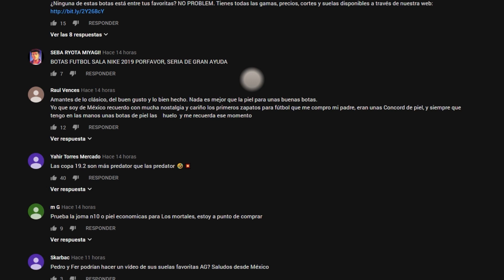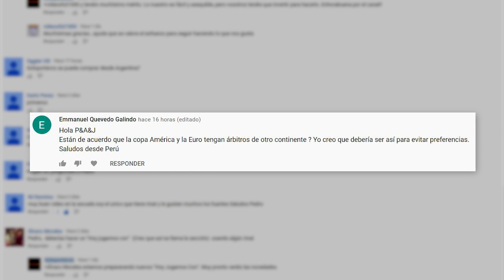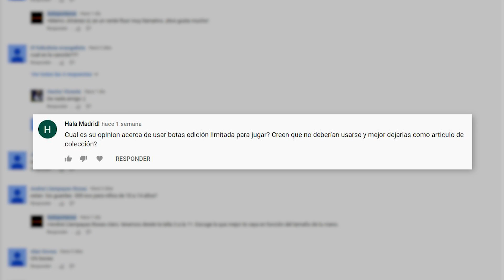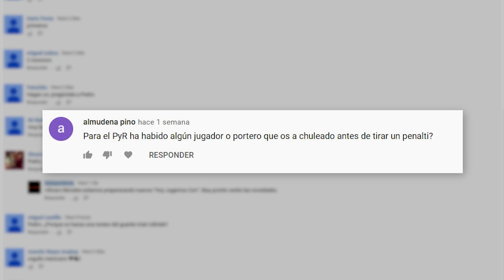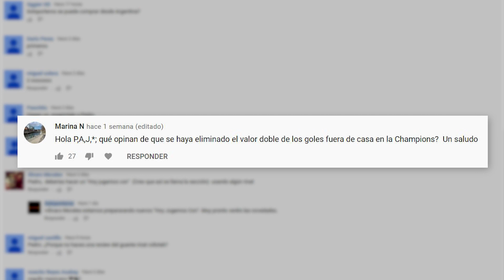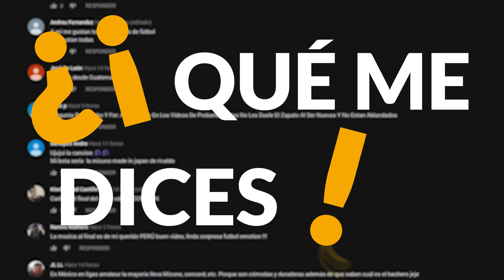IMPORTA EL TAMAÑO para ser PORTERO???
Es viernes, con nuevo capítulo de PyR. En el episodio de hoy responderemos a una de las preguntas que más nos ha gustado través de nuestras RRSS; ¿Qué os parece la decisión de la UEFA de eliminar la norma del valor doble de los goles fuera de casa?
Además hablaremos de la importancia que tiene el tamaño de las manos de un portero a la hora de blocar el balón.

Estas y muchas preguntas más en el PyR de hoy.
¡Pasad buen finde! y...
¡¡¡NO OS OLVIDÉIS DE DEJAR VUESTRAS PREGUNTAS PARA EL SIGUIENTE PyR!!!

soloporteros_general